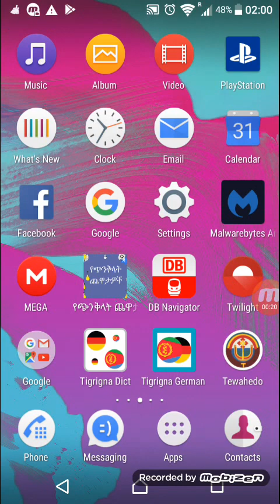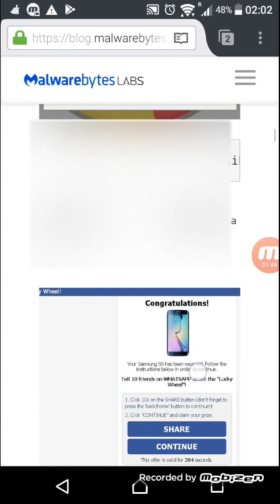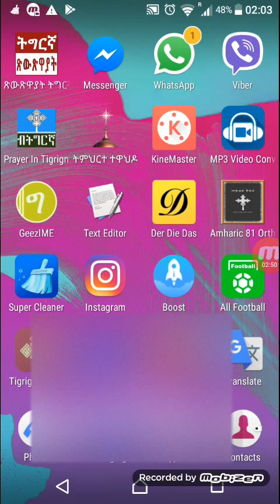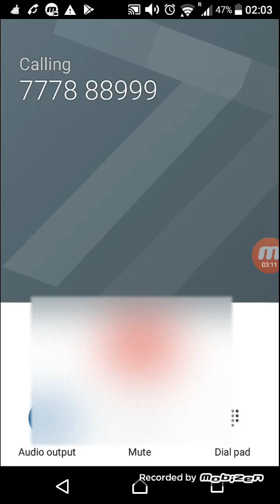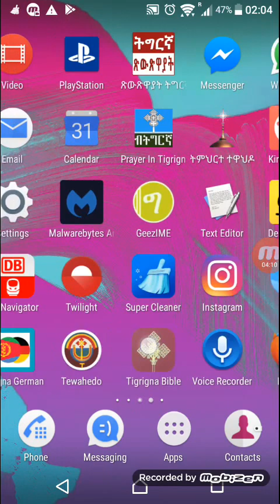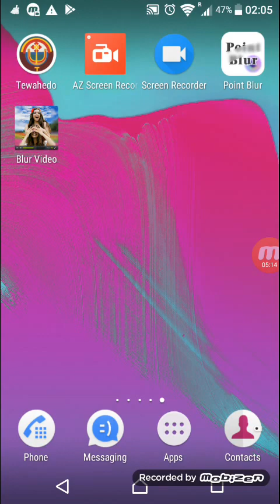ኣዚዮም ሓደገኛታት ኣብ ሂወትና ክንጥንቀቐሎም ዘለና ነገራት፡ ብዛዕባ 777888999 ናይ ሓደጋ ቁጺሪ ውን ዝምለከት።